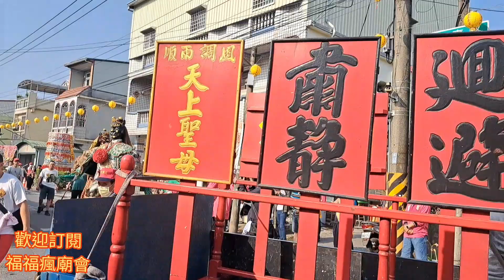萬丹下蚶南聖宮☆境主媽祖出門相挺☆倪府降駕操寶恭迎☆藝陣報壇精彩表演☆萬丹下蚶南聖宮入火安坐十週年平安遶境